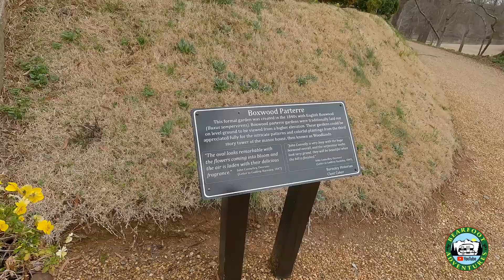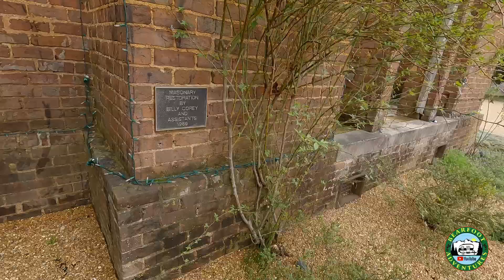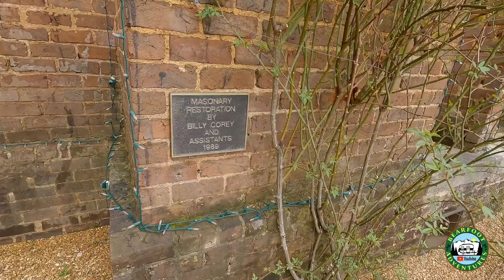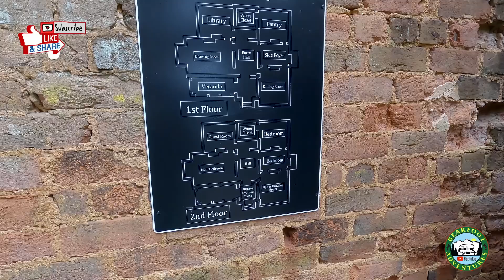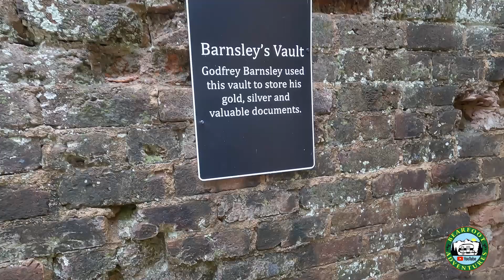Best Wedding Venue in Georgia | Barnsley Resort and Ruins has it all |Georgia Roadside Attractions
Atlantas premiere wedding venue in a old Ruins of a Mansion. History,Romance and Outdoor Adventure Awaits. Barnsley resort and ruins is a place that is a place that captured the heart and soul of Godfrey Barnsley great Southern Mansion that he built for his bride two centuries ago.
Come experience the vast estate and everything it has to offer.